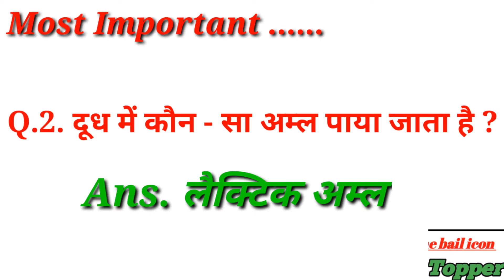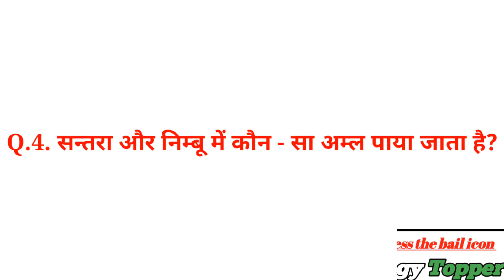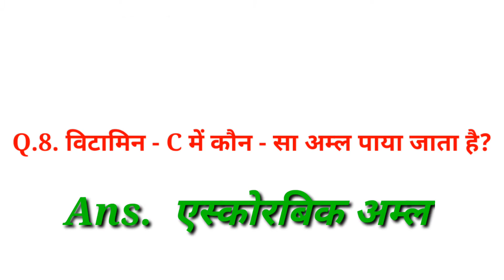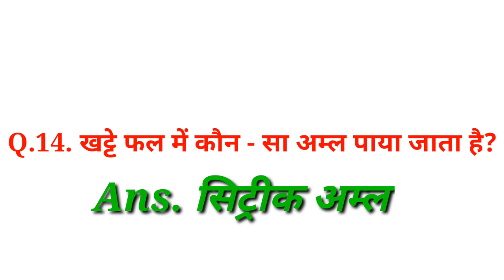किस पदार्थ में कौन सा अम्ल पाया जाता है | बिच्छू में कौन सा अम्ल पाया जाता है | खट्टे फल में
नींबू _में_कौन_अम्ल_पाया_जाता_है

• इमली में कौनसा अम्ल पाया जाता है
• दही में कौन सा अम्ल पाया जाता है
• बिच्छू के डंक में कौन सा अम्ल पाया जाता है
• टमाटर में कौन सा अम्ल पाया जाता है
• नींबू के रस में कौन सा अम्ल पाया जाता है
• संतरे के रस में कौन सा अम्ल पाया जाता है
• चाय में कौन सा अम्ल पाया जाता है
• कॉफी में कौन सा अम्ल पाया जाता है
• सेब में कौन सा अम्ल पाया जाता है
• अमाशायिक रस में कौन सा अम्ल पाया जाता है
• विटामिन सी में कौन सा अम्ल पाया जाता है
• मूत्र में कौन सा अम्ल पाया जाता है
• खट्टे पहले कौन सा अम्ल पाया जाता है

फार्मिक अम्ल किसने पाया जाता है, टैनिक अम्ल किसने पाया जाता है, हाइड्रोक्लोरिक अम्ल किसने पाया जाता है, यूरिक अम्ल किसने पाया जाता है, अम्ल क्षार , किस फल में कौन सा अम्ल पाया जाता है, अम्ल के स्रोत,

नींबू में कौन सा विटामिन पाया जाता है
नींबू में कौन सा अम्ल होता है
किसमें सबसे अधिक विटामिन पाया जाता है
किस फल में कौन सा एसिड होता है
अम्ल का राजा किसे कहा जाता है